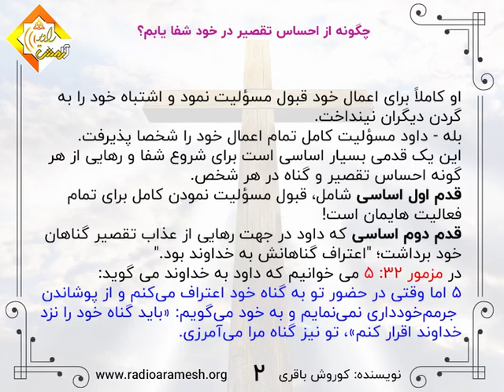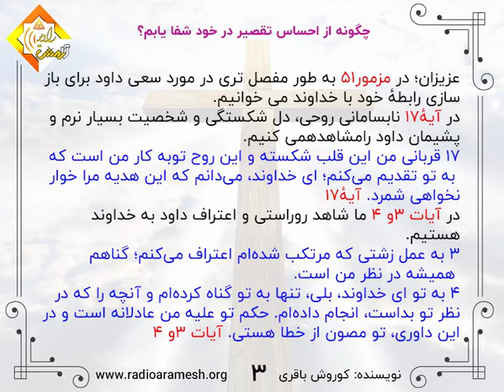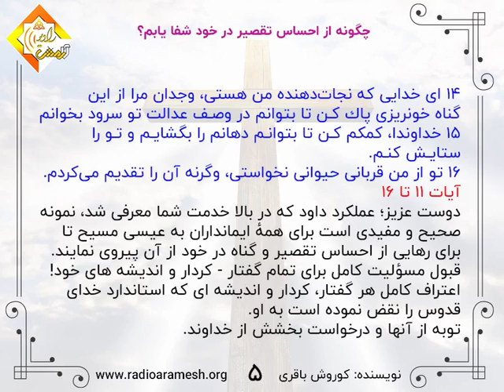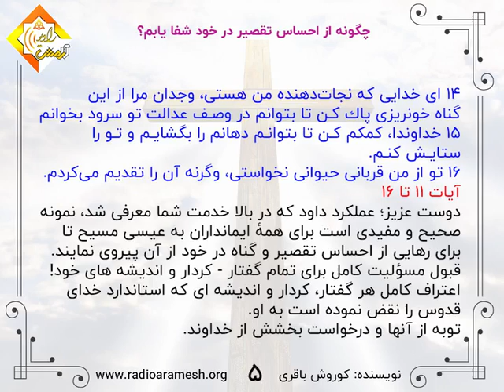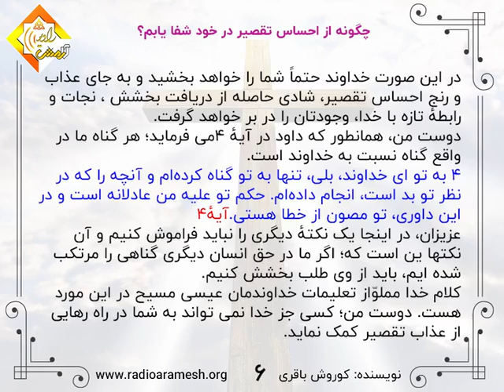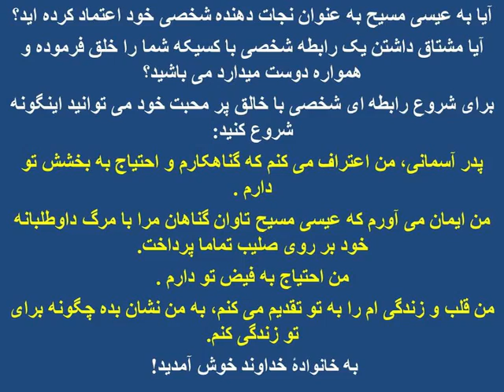153-چگونه از احساس تقصیر در خود شفا یابیم؟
153-چگونه از احساس تقصیر در خود شفا یابیم؟